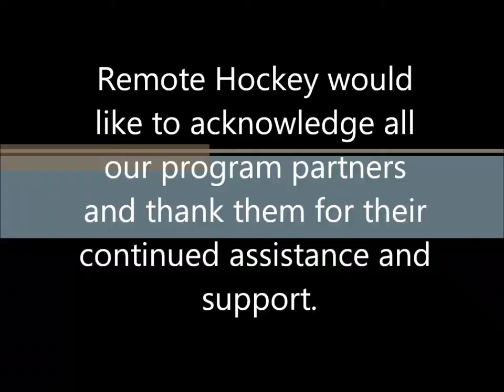Warren Entsch Presents Rubies with Uniforms.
Warren Entsch Federal Member for Leichhardt talks to the Girls before they depart from Singapore.